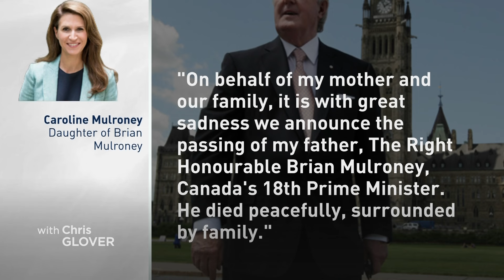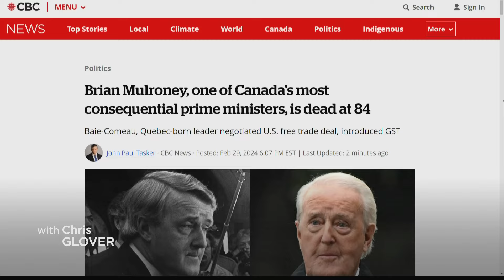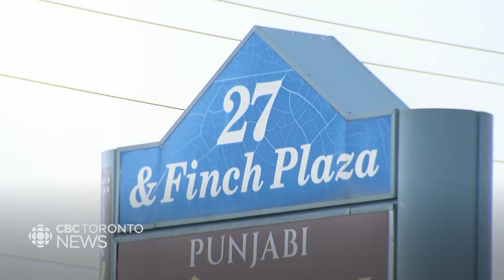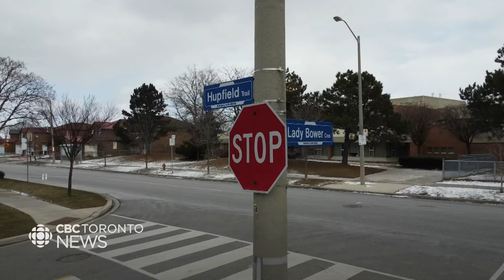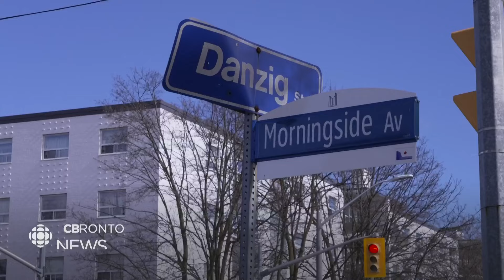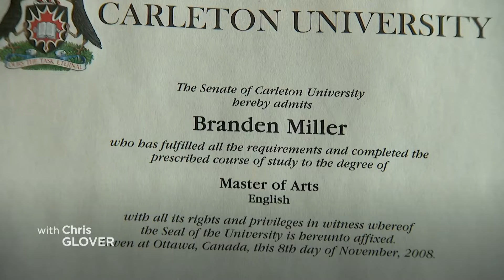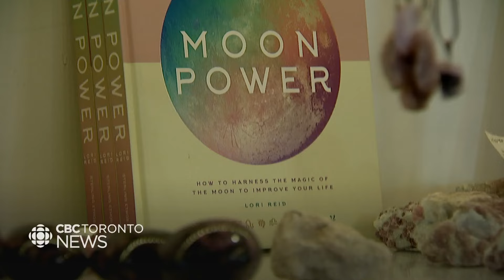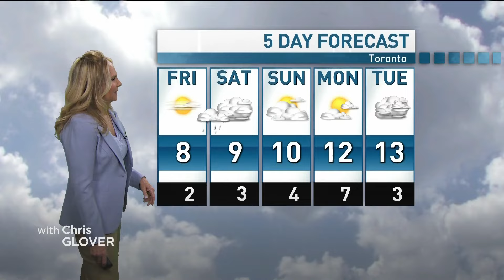CBC News Toronto - February 29, 2024 [Late Night]